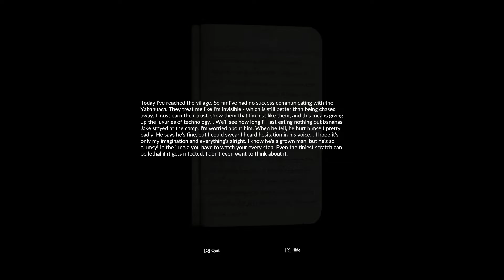Green Hell - The Full Story - Part 11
Welcome to Green Hell.
In this play-through we will explore every aspect of life in the rain forest as we inch our way through the story of Jake Higgins and his mysterious wife Mia.